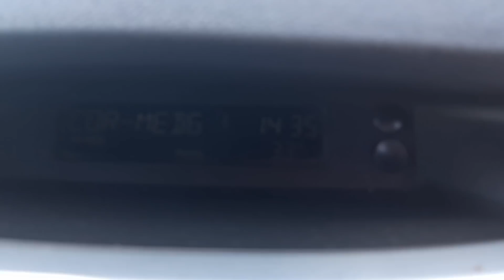فطور ساهل و تحضيرات الدقيقة 90 😍😍😍/ دعاء روعة لكل مهموم😊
الله يسعدكم ياربي 😍